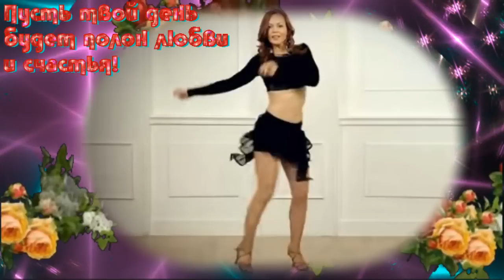Отличного настроения!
Картинки и нарезки взяты из открытых бесплатных источников интернета, обработаны и изменены в программах Мовави Фото Едитор, Пинакле и Прошоу Продюсере.